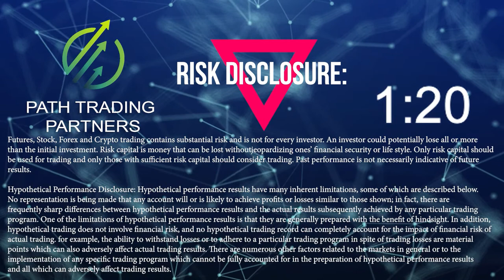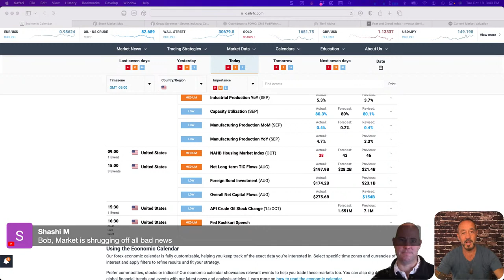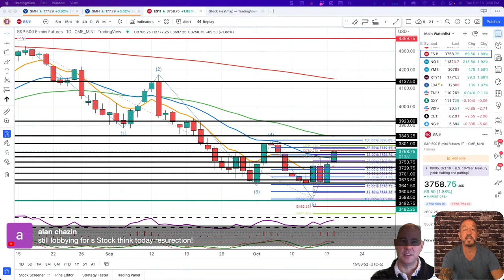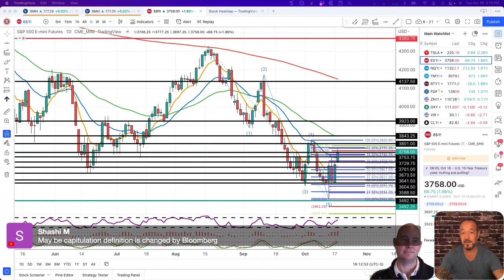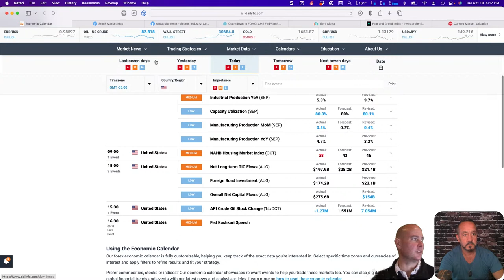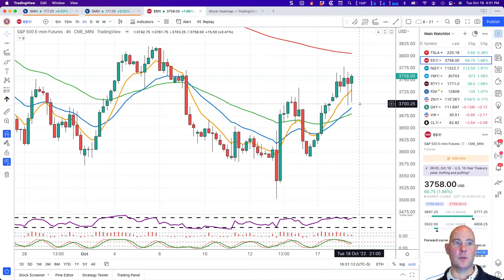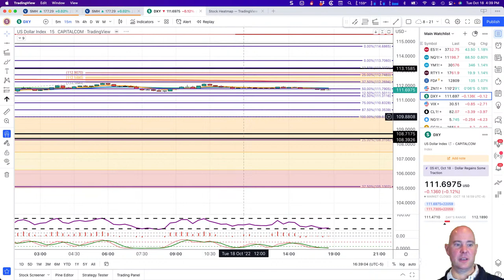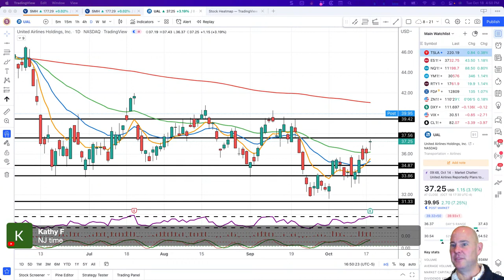Stock and Futures Market Overview : Sell off and Reversal, Up or Down from Here? 10-18-22